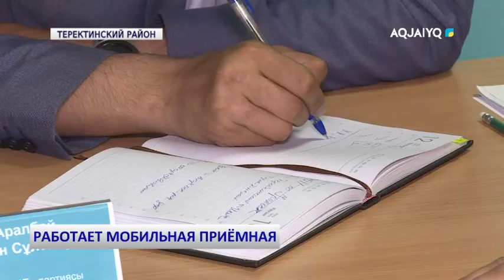РАБОТАЕТ МОБИЛЬНАЯ ПРИЁМНАЯ